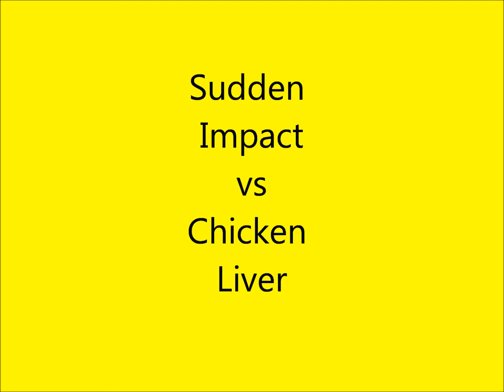Bait-Off Trailer: Chicken Liver vs Sudden Impact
Hope to do this next weekend on 9/29/13. If not then look for it next week :)